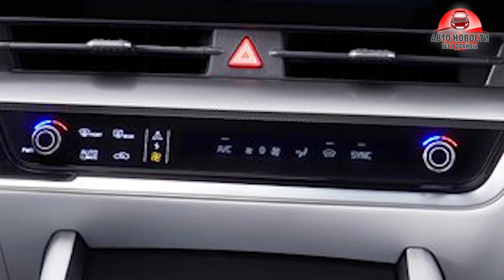⚡СРОЧНО! Kia Sportage 2022✅ ЗАСВЕТИЛСЯ НА ПАРКОВКЕ!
Рекомендую к просмотру мои обзоры на автомобили!